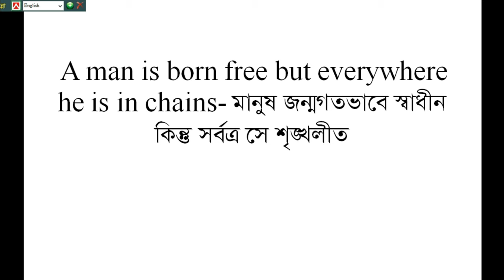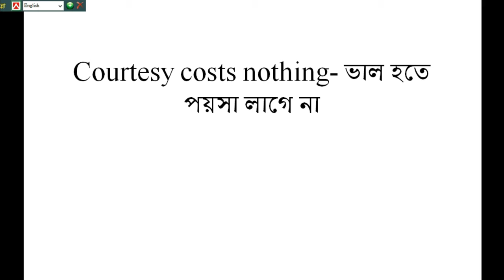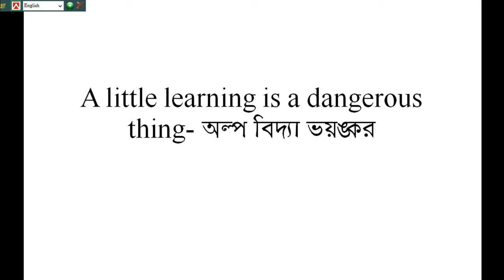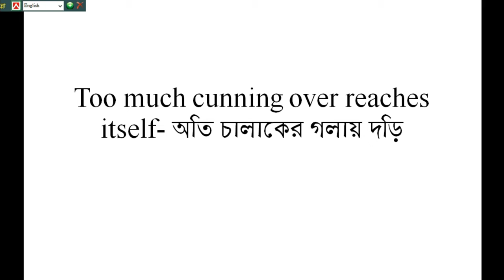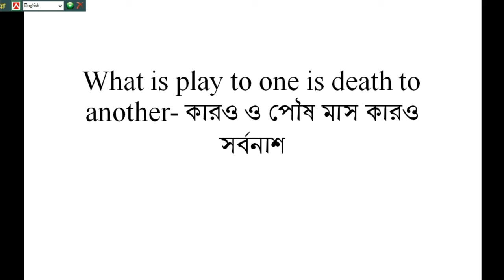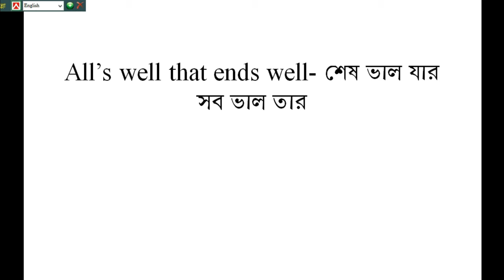proverb//proverbs//বাছাইকৃত ১০০ টি গুরূত্বপর্ণ প্রবাদ বাক্য//অনুবাদ//Translation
proverb//proverbs//বাছাইকৃত ১০০ টি গুরূত্বপর্ণ প্রবাদ বাক্য

Proverbs in bangla. Proverbs with bangla meaning. This video will help to learn most of the important proverbs. This video will be very helpful for the students and the job seekers.

Robin Mallick

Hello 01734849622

english proverbs with bangla meaning
most common english proverbs with bangla meaning